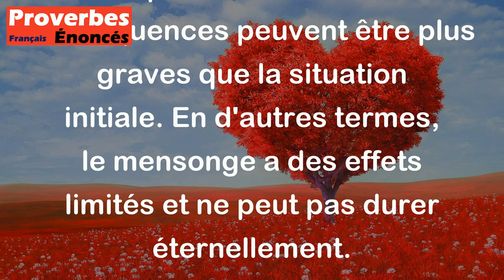La corde du mensonge est courte. - Proverbe Arabe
Ce proverbe arabe signifie que mentir peut sembler être une solution facile ou un moyen d'éviter une situation difficile, mais en réalité, cela ne peut pas durer longtemps. Les mensonges ont souvent tendance à se dévoiler rapidement et leurs conséquences peuvent être plus graves que la situation initiale. En d'autres termes, le mensonge a des effets limités et ne peut pas durer éternellement.